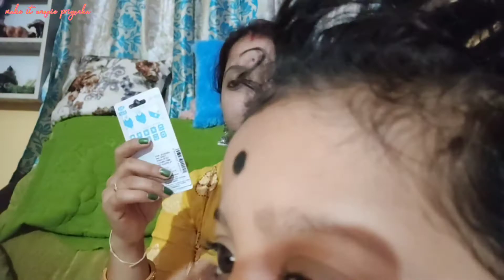lsty bisty shopping/ଆଜିର receipe chicken biriyani 👌🏻👌🏻😘